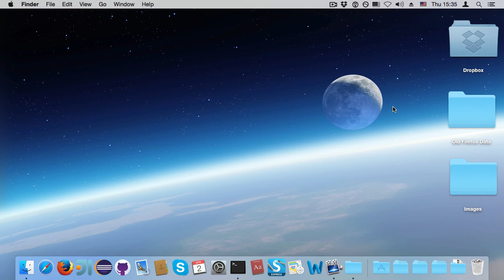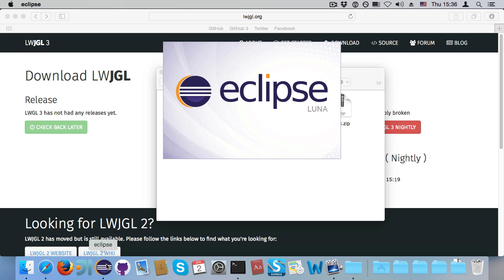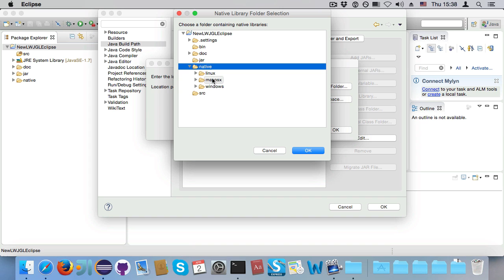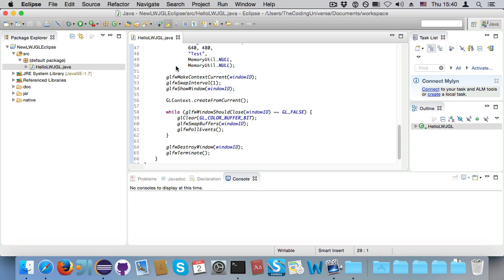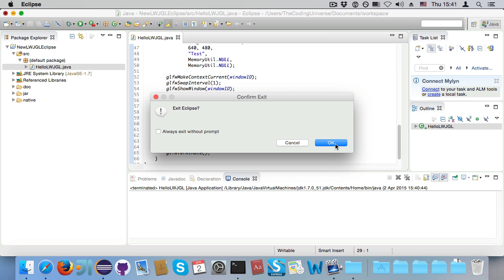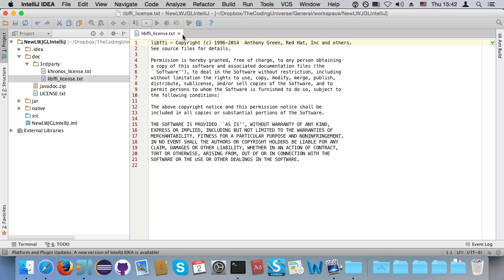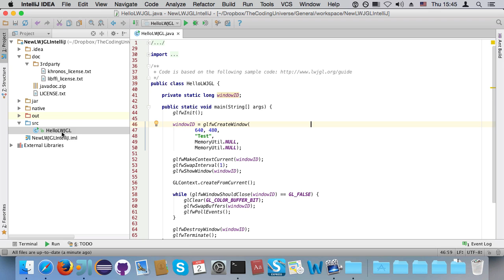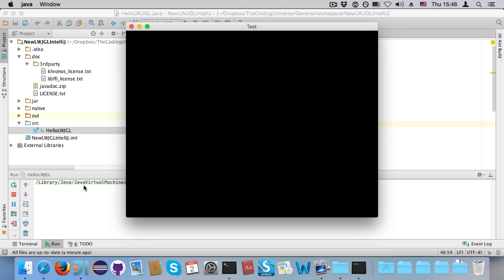LWJGL 3: Workspace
LWJGL 3 is a Java library that allows you to create state of the art games using OpenGL.

In this exciting new video series I'll cover the following things:
- How to set up the LWJGL 3 workspace
- How the new GLFW display works
- How simple and advanced rendering in OpenGL works
- How input in GLFW works
- How we can use Modern OpenGL with shaders and a custom pipeline

The next episode, GLFW Display, will be released next week on Tuesday!

If you want to learn more about LWJGL, consider my premium tutoring service. In one or multiple personals sessions, you'll quickly learn whichever subject you want to study.